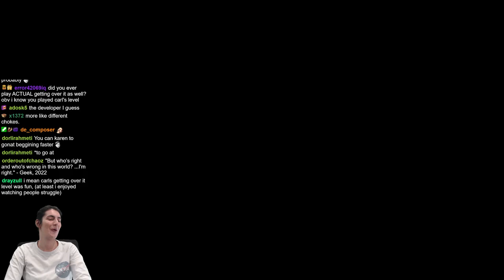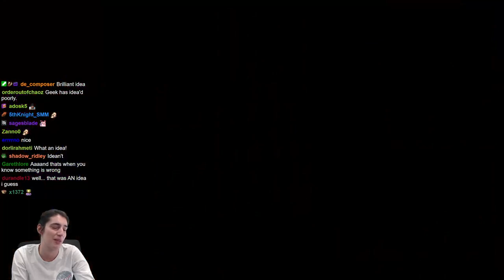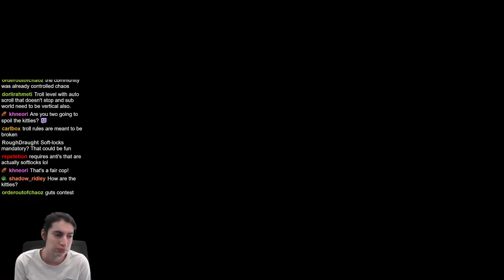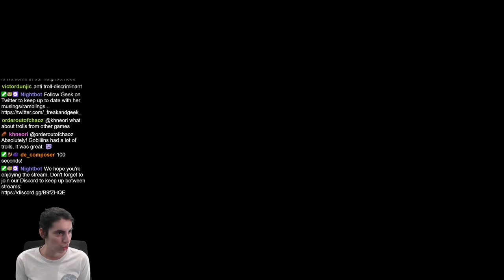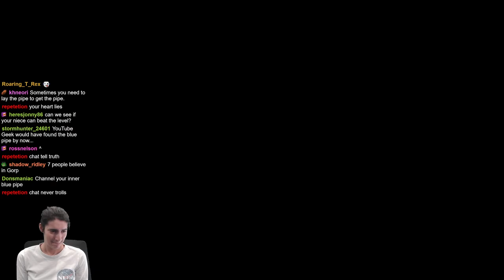SORRY Carl! This Is BETTER Than Getting Over It! Super Mario Maker 2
The Pacifist (Troll) by Scriv (66J-87G-6MG)